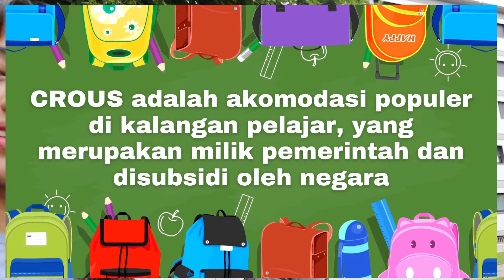KULIAH DI LUAR NEGERI TANPA BANTUAN ORANG TUA ?! 🧐 | Cerita Fero ft. Lany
On this channel you will find:
- French culture and language
- Information and tips
- Daily life

Vendredi - Waiting For You (feat. Amaas)